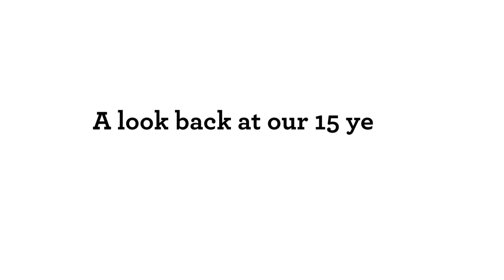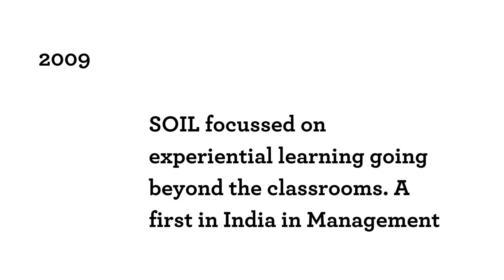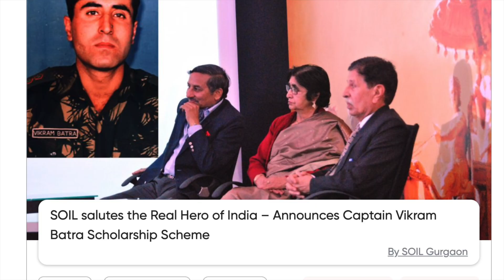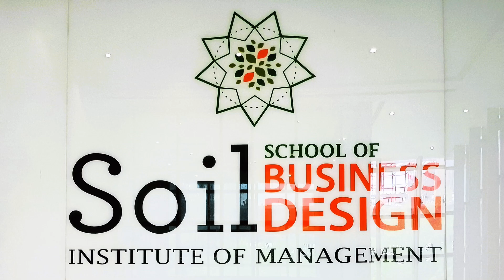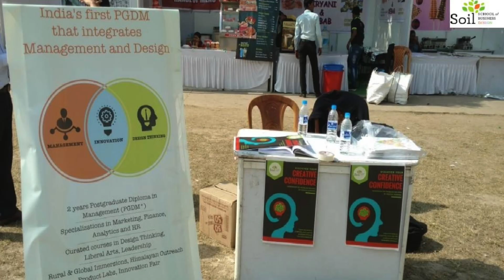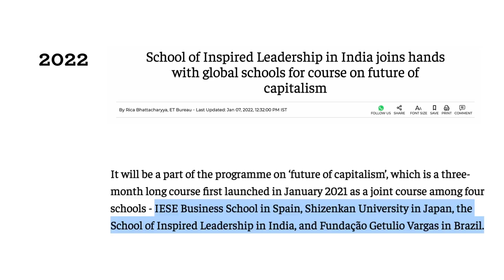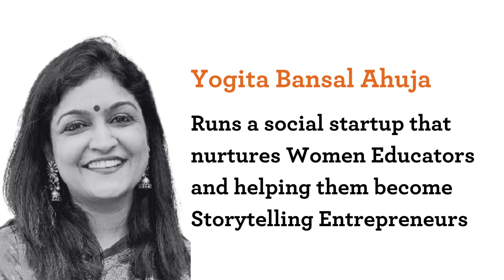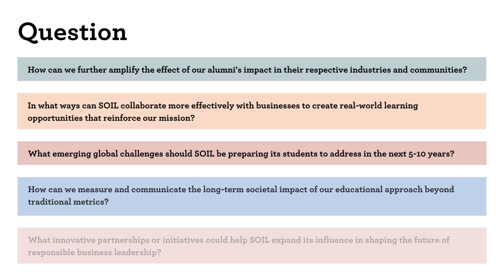15 years of SOIL